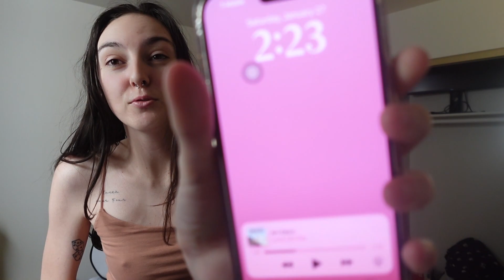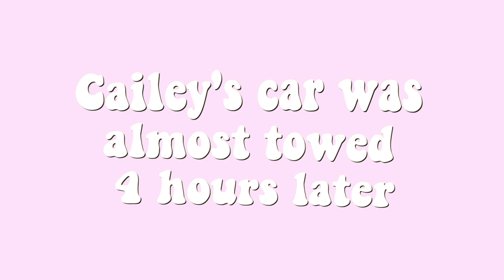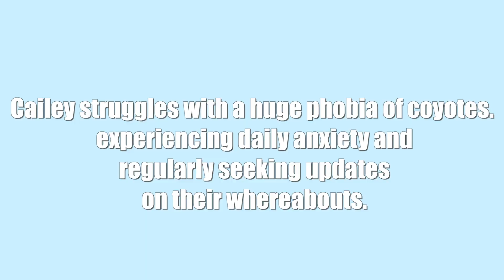WE ALMOST CRASHED | VLOG 04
Hey! Check out today's video where Cailey and I almost crash, argue with a tow truck driver, and then get our nails done! So enjoy this week's video!